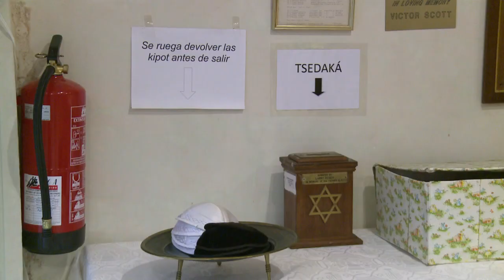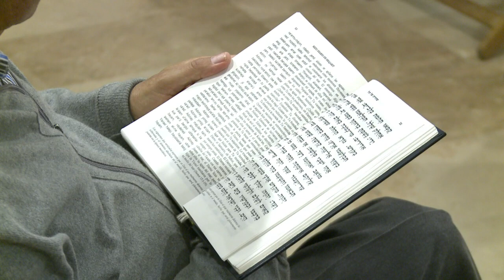En Espagne, le retour vers leurs racines des juifs de Majorque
Longtemps, ils ne se sont sentis ni tout à fait catholiques, ni tout à fait juifs. Des membres de la communauté Chueta, des juifs convertis au catholicisme de l'île de Majorque aux Baléares, entament aujourd'hui un lent retour aux sources. Durée: 02:05